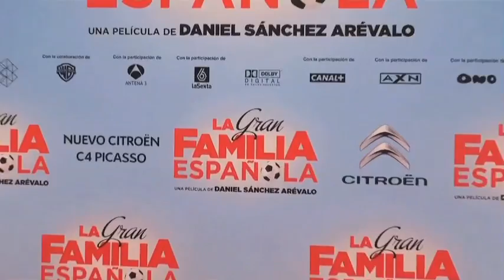La Gran Familia Española - Premiere Madrid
¿Quién iba a imaginar que España llegaría a la final?, es el razonamiento que emplea Efraín para aplacar las encendidas críticas de sus hermanos, Adán, Benjamín, Caleb y Daniel, por haber elegido casarse el día en el que, por fin, la selección española de fútbol puede alcanzar la gloria.
LA GRAN FAMILIA ESPAÑOLA transcurre en una boda durante la final del mundial de fútbol de Sudáfrica. Ese día de catarsis colectiva, mientras el país se paraliza, una familia se va a enfrentar al partido más importante de su vida. ¿Serán capaces de ganar? ¿Vale ganar de cualquier manera? ¿Se puede perder con dignidad? ¿Hay que jugar al ataque o es mejor defenderse y jugar al contragolpe?
 Y es que en la vida, como en el fútbol, la fórmula para alcanzar el éxito es una mezcla de estrategias, decisiones, ganas, ilusión, entereza, empuje, y claro está, un poquito de suerte.
La película esta protagonizada por los jóvenes actores Patrick Criado, Arancha Martí y Sandra Martín. Les acompañan Antonio de la Torre, Quim Gutiérrez, Verónica Echegui, Roberto Álamo, Miquel Fernández, Héctor Colomé y Sandy Gilberte.
LA GRAN FAMILIA ESPAÑOLA es una producción de Atípica Films, Mod Producciones y Antena3 Films con la colaboración de Warner Bros Pictures Intl España que además distribuirá la película en España a partir del próximo 13 de septiembre 2013.